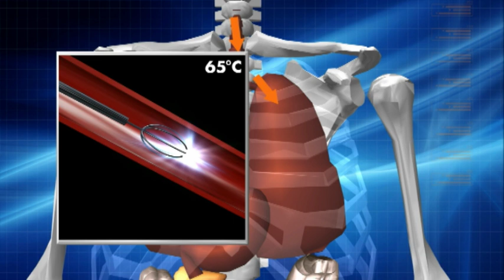Ch 9 report into new advances in treating asthma.mov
Ch 9 report on new advances in treating asthma